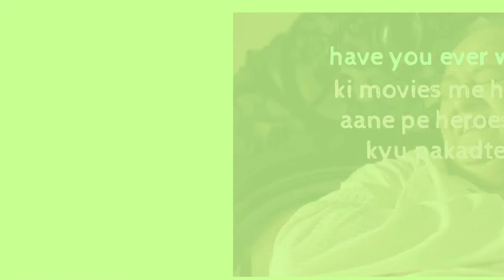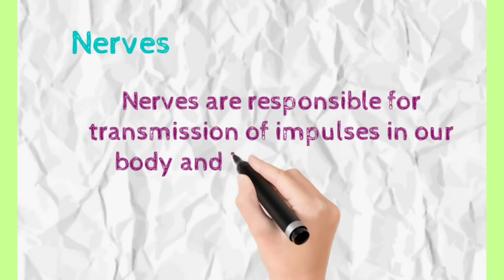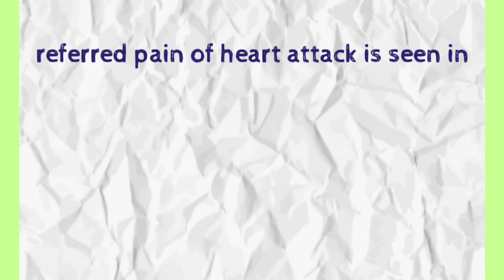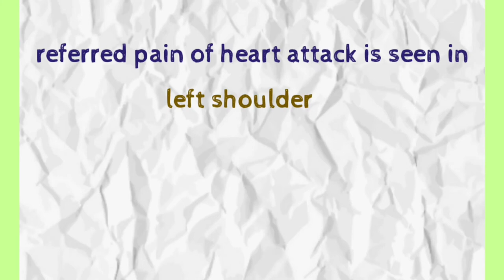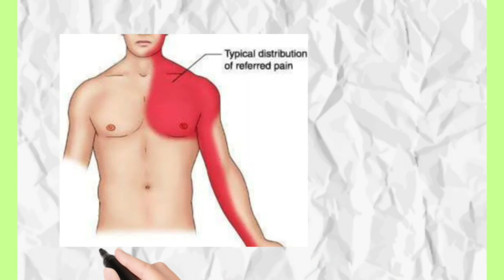Have you ever wondered why does hero hold his shoulder during heart attack?????🧐🤔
Heart attack
Refered pain